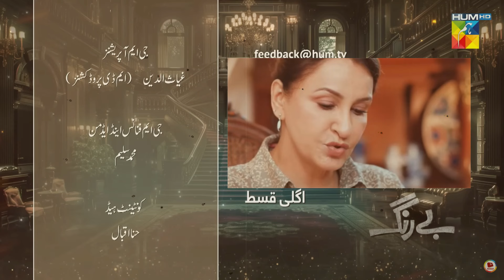Be Rung - Episode 07 - Promo - [ Sukaina Khan & Haroon Shahid ] - HUM TV